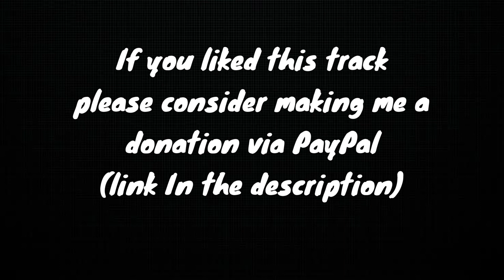Free Rock shuffle track (No copyright music)